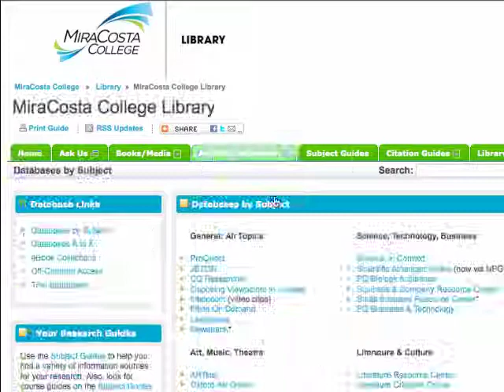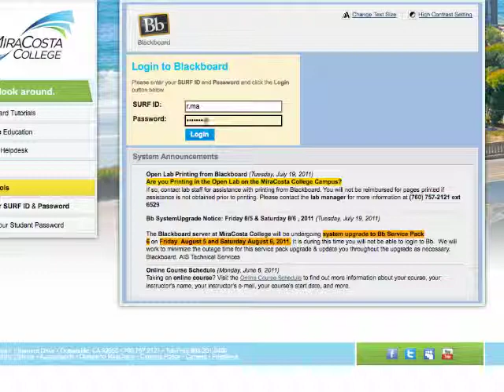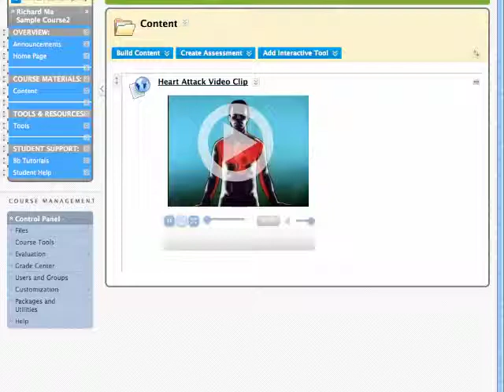Embedding Intelecom Clip Into Blackboard